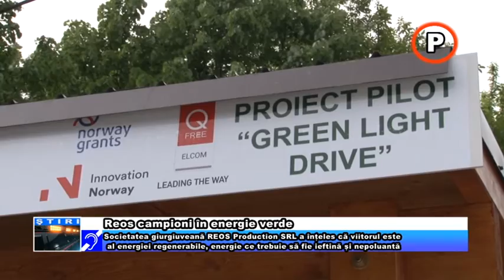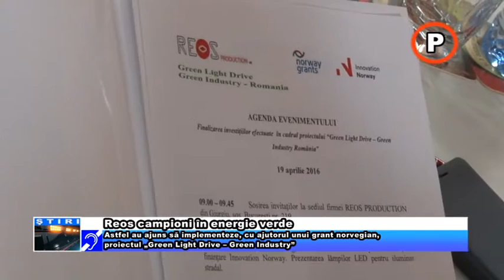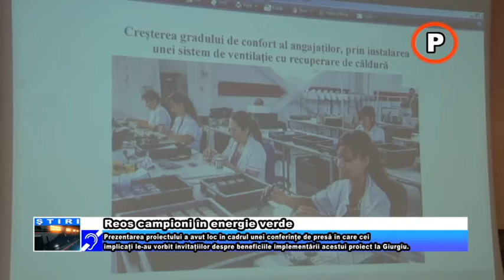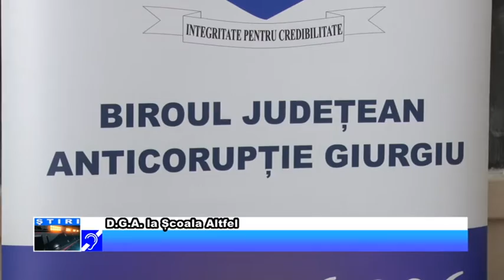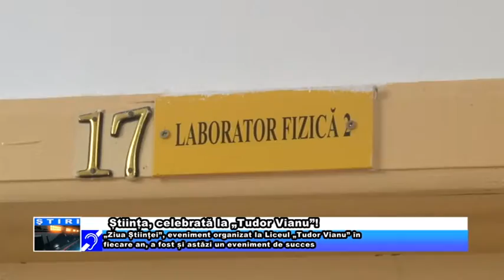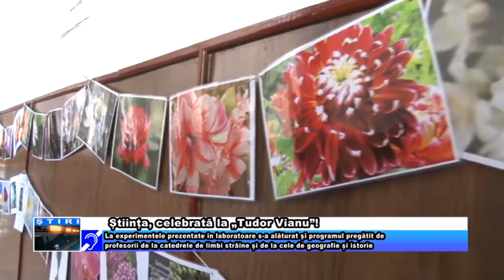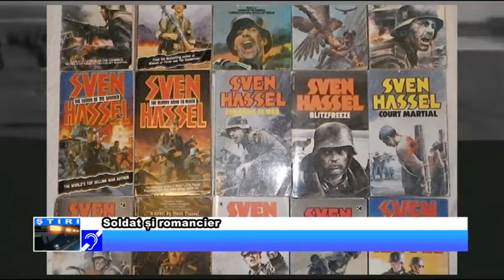19 APRILIE JURNAL TV GIURGIU